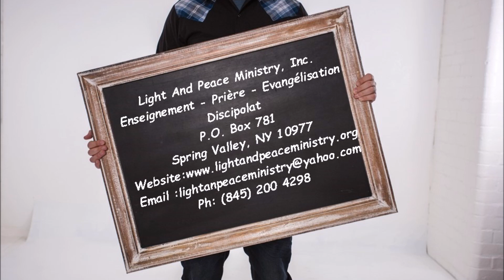ETUDE BIBLIQUE :LETTRE À L’EGLISE DE SARDES. Avec Rev. Karl CASTEL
LIGHT AND PEACE MINISTRY, Inc.
Prière – Evangelisation – Discipolat

HORAIRE DES SERVICES:
Dimanche / Lundi / Mercredi / Vendredi : 6:00 AM

ETUDE BIBLIQUE
Samedi : 8:00 PM

JEÛNE ET PRIÈRE
Chaque dernier Samedi: 9:00 AM